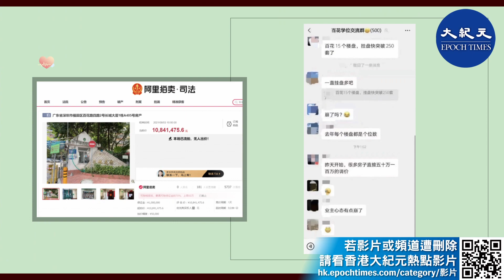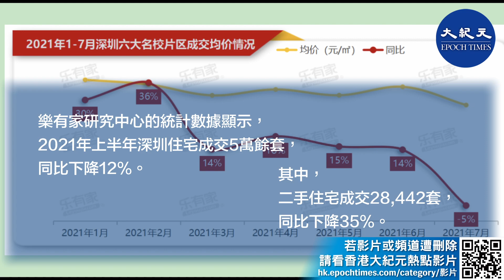（字幕）近來，深圳樓市冷清的情況已經波及下游的家具行業。深圳家具賣場的打折、清倉廣告隨處可見；陸媒報道指，深圳二手房市場已經進入了冷凍期。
深圳樓市在中共不斷打壓之下成交量大幅下滑，近來，樓市冷清的情況已經波及下游的家具行業。深圳家具賣場的打折、清倉廣告隨處可見。

評論人士文小剛向大紀元表示，房地產是一個牽涉巨大產業鏈的行業，向上會影響水泥、鋼筋、玻璃等行業，再向上還會牽扯煤炭、鐵礦石等行業；向下看，因為買房要裝修，這會影響木材、廚房衛生間用具、空調等家電產品的銷售。房地產業遇冷會直接影響這些產業的經營狀況，還會影響民眾就業，像建築工人、房產中介等。

文小剛認為，中共現在害怕資金流向房地產而掏空製造業，也害怕吹大房地產泡沫，但打壓房地產業會造成很多產業萎縮，經濟不振，而中共現在面臨的問題太多了，也只能頭痛醫頭，腳痛醫腳了。